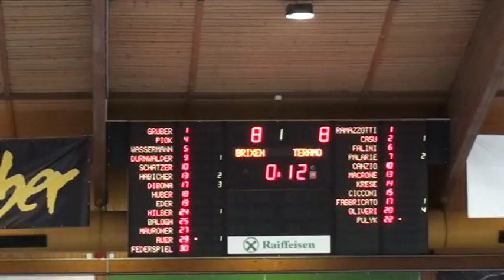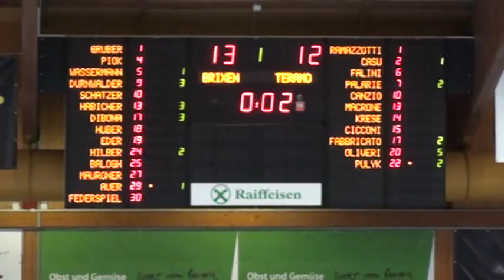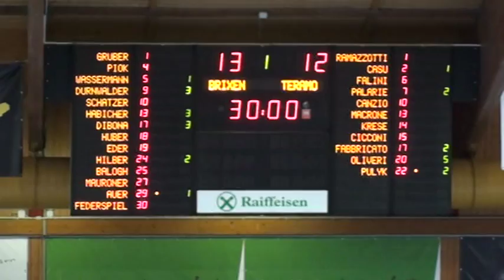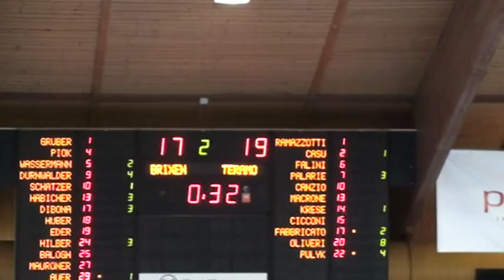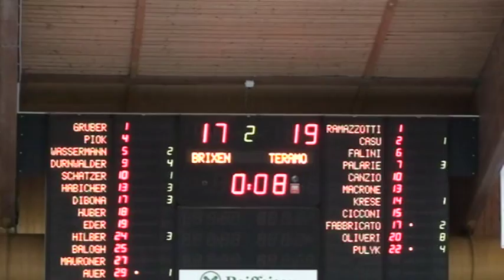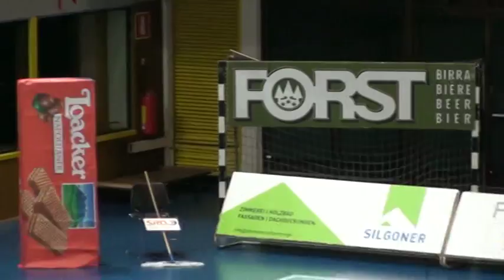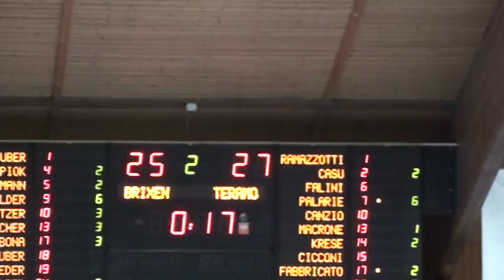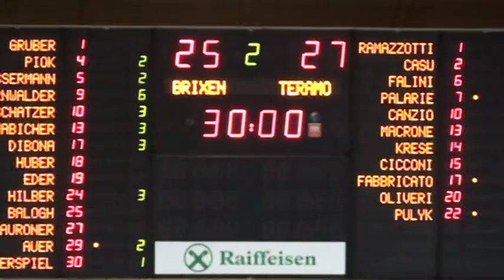Serie AF [8^]: Brixen - Teramo 25-27